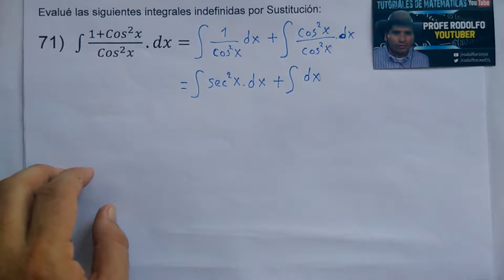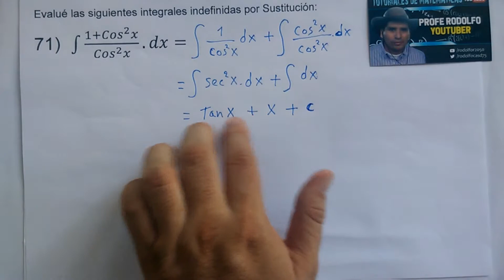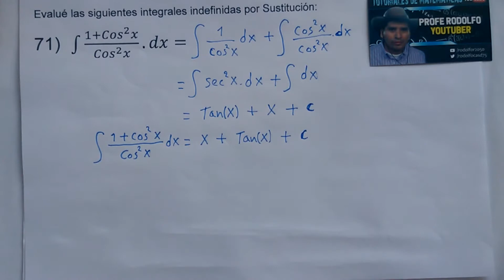71. Integral indefinida por el método de Sustitución (Cambio de Variable). Función Trigonométrica.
Evalué las siguientes integrales indefinidas por Sustitución:
71)  ∫ (1+ Cos² x) / Cos² x. dx =
Integral of  (1+ Cos² x) / Cos² x